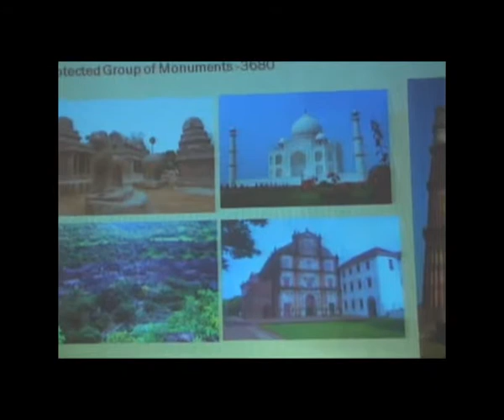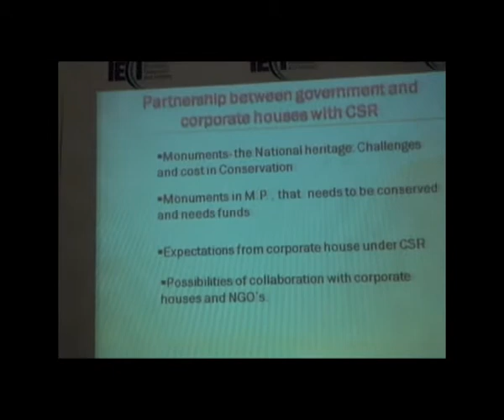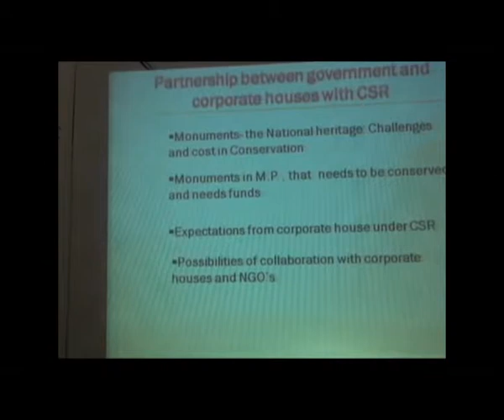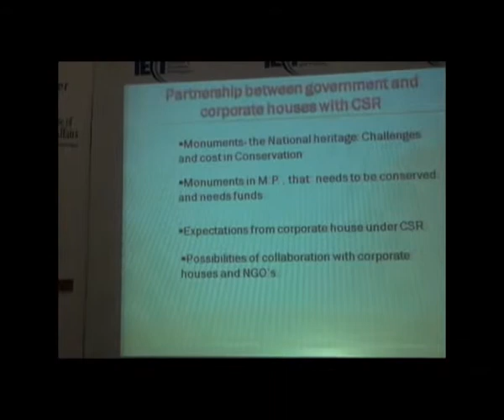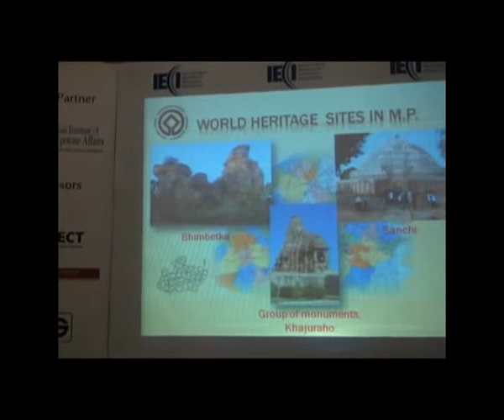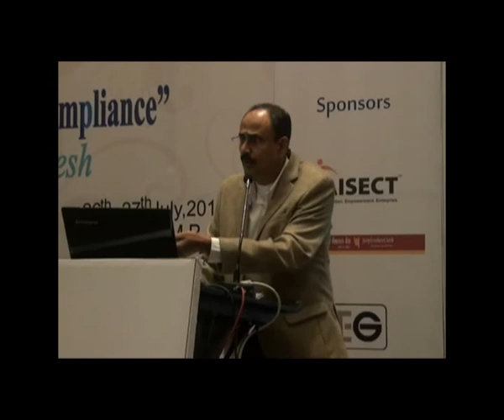IECCI Workshop on CSR at Bhopal-Speech by Mr. N.Taher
Mr. N.Taher, Superintending Archeologist, Archeological Survey of India